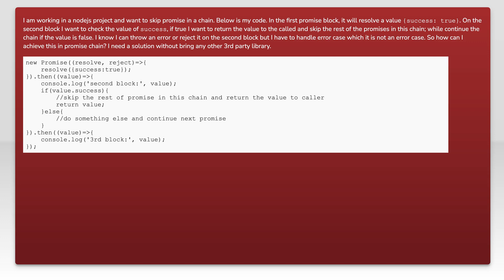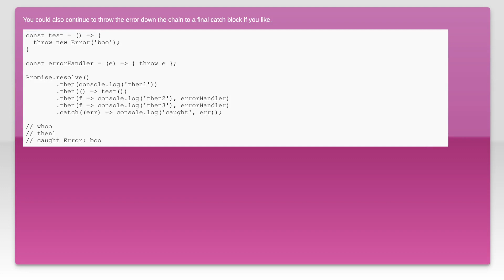How to skip promise in a chain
javascript: How to skip promise in a chain

Related to: javascript, node.js, promise